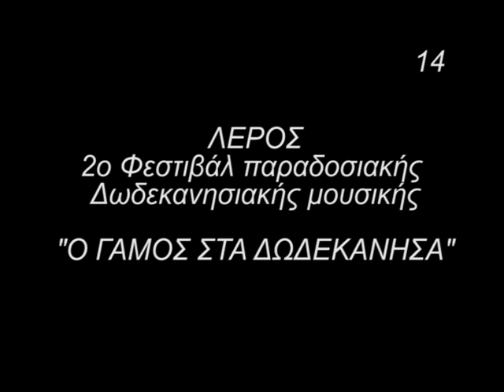Νυφικά Τραγούδια Καλύμνου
Λύκειο Ελληνίδων Καλύμνου, (1ο Μέρος),
Νυφικά τραγούδια και αναπαράσταση του Γάμου στην Κάλυμνο,
Δημοτικό Σχολείο Αγίας Μαρίνας,
Λέρος 4.7.2009